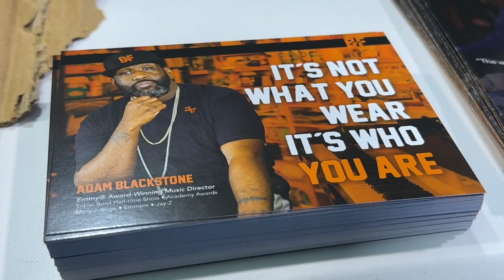NAMM 2024 Part 3 : Closing the Curtains Our Last Day Highlights at NAMM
🎶 Explore the Ultimate NAMM Music Convention Experience! 🎸

Welcome to our virtual journey through the NAMM Music Convention, the epicenter of the music industry where creativity meets innovation! Join us as we dive deep into the heart of this musical extravaganza, showcasing the latest and greatest in gear, technology, and musical talent.

🔍 What is NAMM?
The National Association of Music Merchants (NAMM) Convention is the world’s largest trade-only event for the music products, pro audio, and entertainment technology industry. Every year, musicians, industry professionals, and enthusiasts gather to celebrate the art of music and explore cutting-edge advancements in the field.

🎉 Join the Conversation:
What gear are you excited about? Which artist performance blew you away? Let’s celebrate the power of music together!